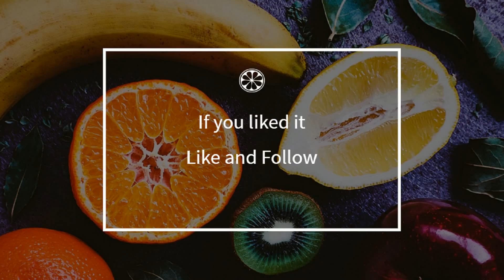How to cook - Scampi with tarragon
Here is a beautiful french Scampi with tarragon recipe !
 This video will teach you how to do a great Scampi with tarragon, simply and easily !